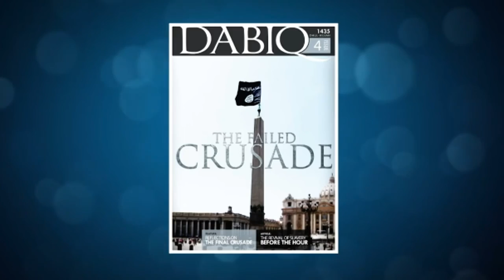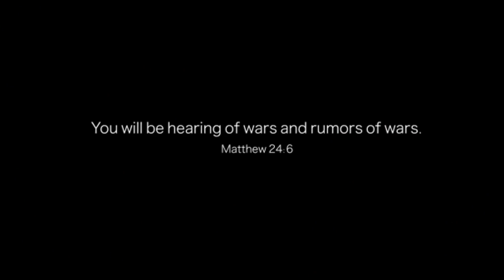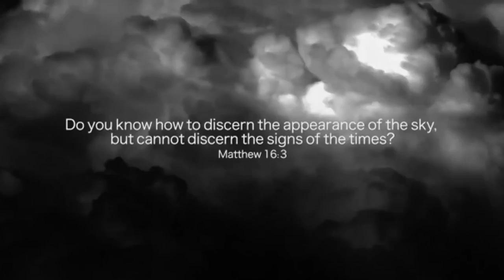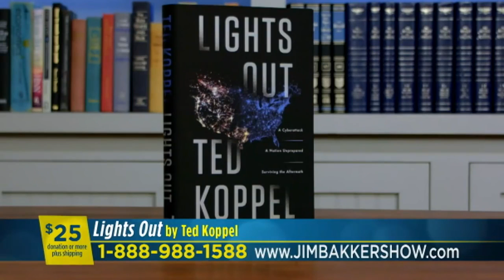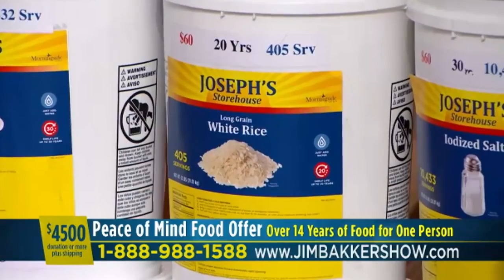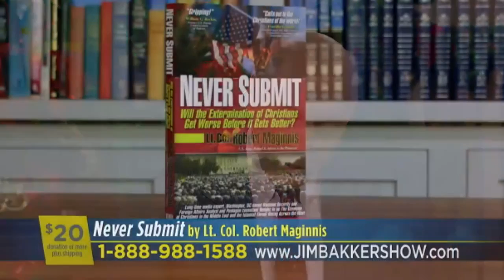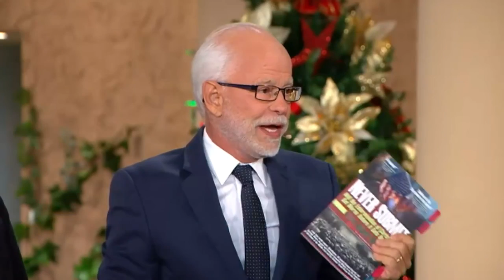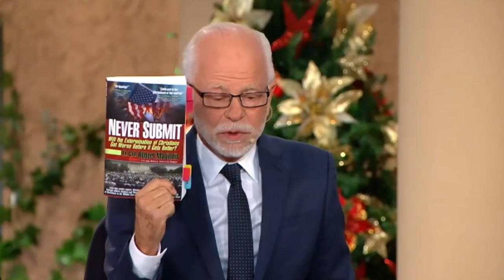Lt. Col. Robert Macginnis, Tom Horn - Never Submit (Day 1) - BOC Pro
9oh41